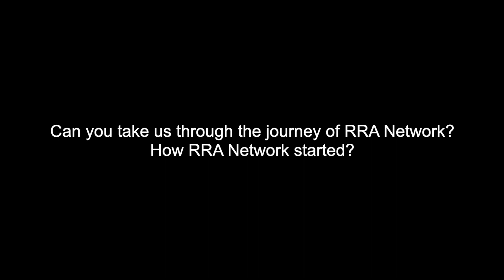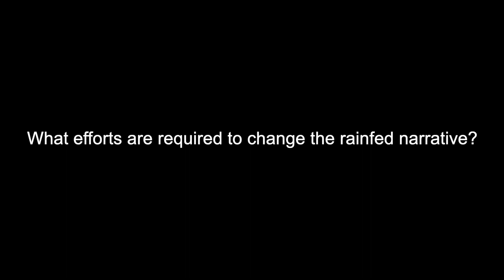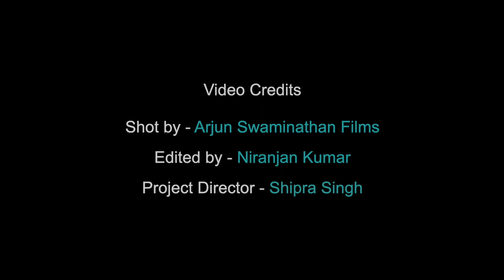Episode 8 | Significance of Rainfed Agriculture in India | Mr. Ravindra Adusumilli, ED, WASSAN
Revitalising Rainfed Agriculture Network (RRAN) presents Rise of the Rainfed, an impact talk series with incredible individuals from across sectors that are shaping the narrative around rainfed ecosystem.
In each episode you will hear these transformers speak about inspirational stories, policy perspective and learning from the rainfed space such as seed system, millet, agro-ecology, climate resilience, extensive livestock, fisheries, markets, sustainable agriculture practices, tribal farming system, which aims at enabling a better understanding of rainfed agriculture and its practices and and how we can all contribute to strengthening the national rainfed narrative.

In this episode we would hear Mr. A Ravindra, Executive Secretary @WASSAN speaking about how significant it is for Indian agriculture to strengthen Rainfed Agriculture.